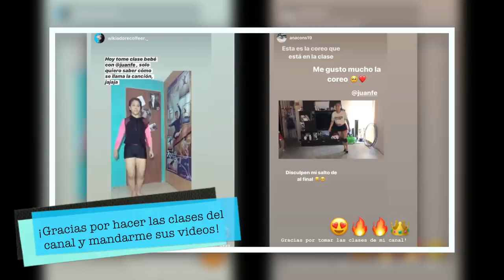CLASE DE FLEXIBILIDAD | Rutina de estiramientos para principiantes | JuanFe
🙌🏻 Inscríbete a mi curso virtual de 30 días para lograr el split paso a paso!

Mejora tu elasticidad desde cero con solo 10 minutos diarios!
Haz esta rutina minimo 3 veces por semana para que veas mejores resultados!

A BAILAR!!
Sube tu video bailando esta clase a TikTok o Instagram y etiquétame para que lo vea, te suba a mis redes!

Lying We're Fine (ft. Sarah Hemi) by Leonell Cassio